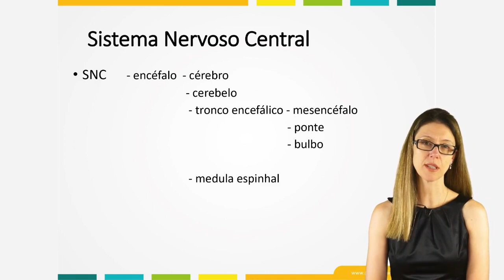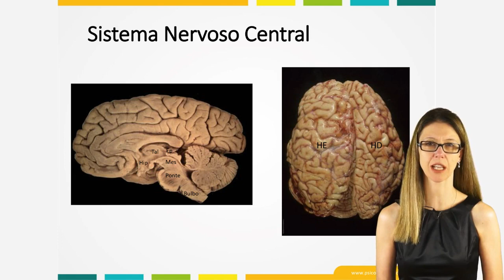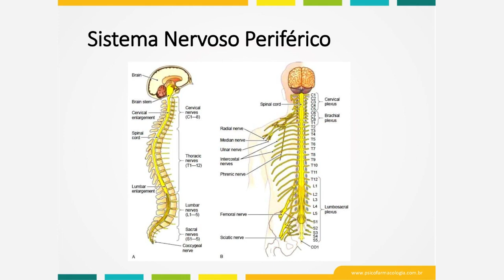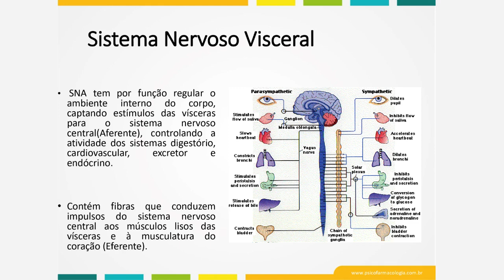Teaser - Neuroanatomia - Profa Dra. Andrea Jackowisk